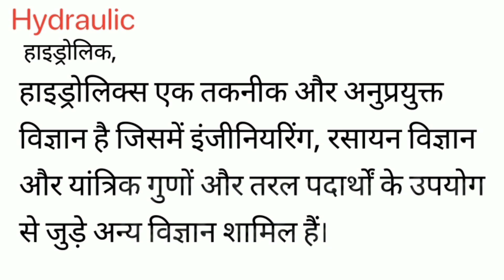Hydraulic Meaning in Hindi/ Hydraulic का अर्थ या मतलब क्या होता है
Hydraulic Meaning in Hindi